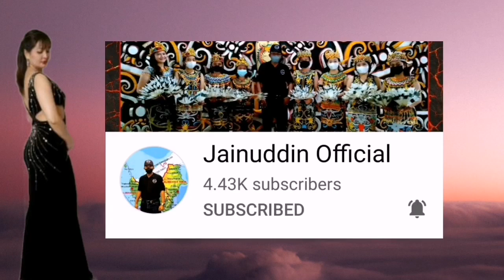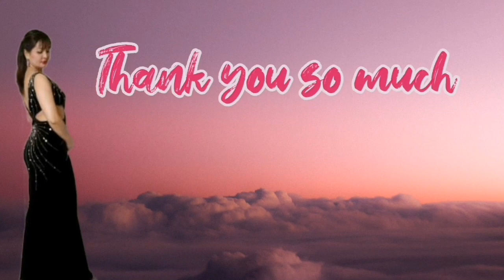PAMASKONGHANDOG / Pamaskong Handog ng Quezon City / Teacher's Village West/ Members Shout Out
Thank you so much sa Pamaskong Handog ng QC.

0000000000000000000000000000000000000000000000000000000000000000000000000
                Please support and connect to my Members; Thank you so much:

                         Thank you so much to my other Members:

Marilyn Oraye

Daniel Brito

Elvie Adolfo

Isabella Snow

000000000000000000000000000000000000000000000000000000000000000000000